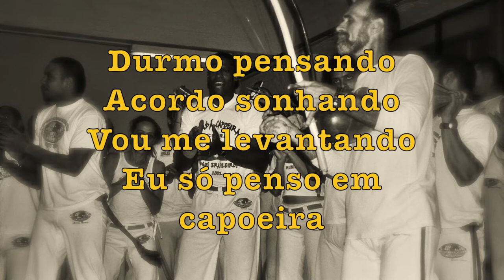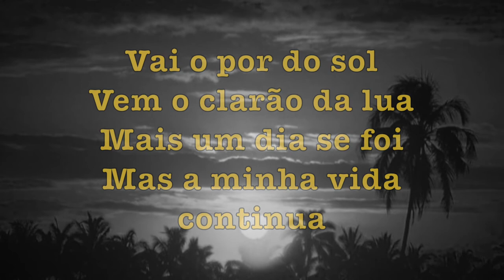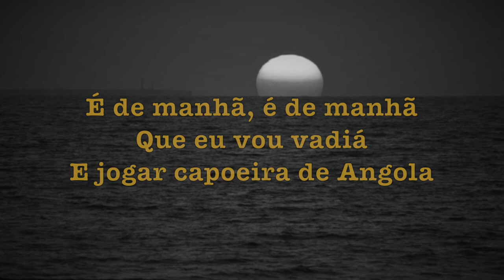É de manhã !